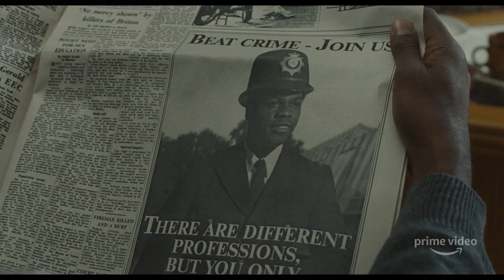Small Axe - Red, White and Blue Trailer | Prime Video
“If you are the big tree, we are the small axe.” -Jamaican proverb. 'Red, White and Blue' is the third in a collection of five films by Steve McQueen inspired by real-life events about ordinary people showing courage, belief, and resilience to overcome injustice and achieve something transformative in their West Indian community. 'Red, White and Blue' comes to Prime Video on 12/4.